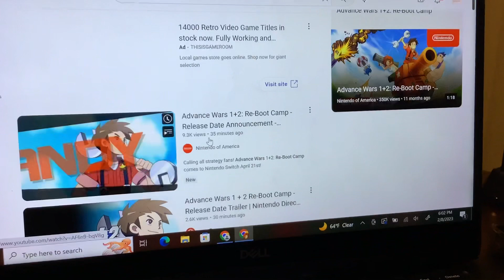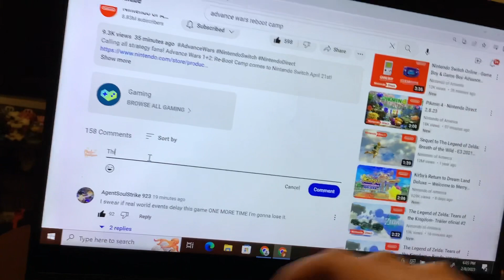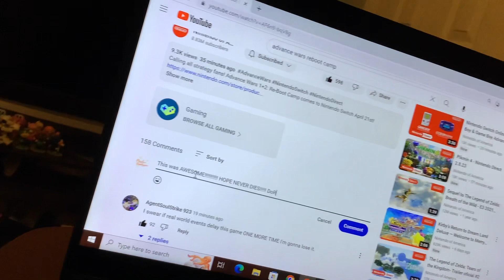Advance Wars is BACK AGAIN!!!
YES!!! YES! I’M SO HAPPY TO BE WRONG!